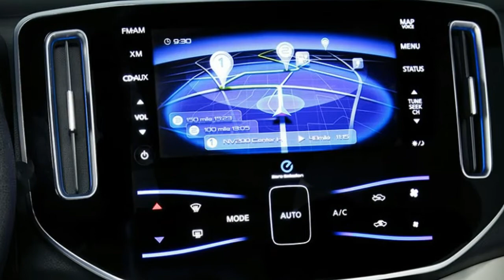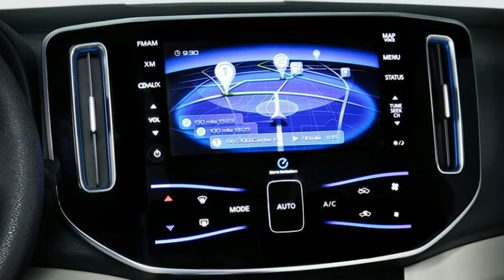Nissan e NV200 Review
Longer-range Nissan e-NV200

Nissan has been teasing the electric version of its NV200 commercial cargo van for a long time, but the funky bus has never been available in the U.S. The automaker sent two models to FedEx and other fleet operators to test in the U.S. back in 2014, and the combustion version has been plying its trade on the streets of New York as that city's "Taxi of Tomorrow" for about four years now. The recent news about the coming debut of the ID Buzz in passenger and cargo versions signals that Volkswagen, at least, thinks there's a stateside market for electric vans.

Now comes word that Nissan has boosted the driving range of the newest version of the e-NV200 by nearly two-thirds to 173 miles on a single charge. WardsAuto reports that the e-van's new 40-kWh batters extends range by 60 percent without compromising load space or payload. "With its longer range and excellent cargo capacity, the new e-NV200 is the perfect last-mile delivery solution for urban deliveries and collections," Wards quoted Gareth Dunmore, electric vehicle director for Nissan Europe, as saying at an event in Oslo.

Nissan's U.S. consumer website still lists the e-NV200 as a concept vehicle, complete with a dual glass panel roof, 122 cubic feet of cargo, sliding doors on each side, folding rear seats and room for five passengers. It debuted a seven-seater version in the U.K. in 2015. Nissan also plans to unveil something it's calling the Fridge Concept, which is basically an e-NV200 modified with an additional 12 kWh battery pack in the cargo space to power a refrigeration unit, later this week at the Tokyo Motor Show.

So the e-van's practicalities seem clear. Its compact size, cargo capacity, lack of tailpipe emissions and impressive range would seem to make it a good fit for many U.S. cities looking to green up delivery vehicles.